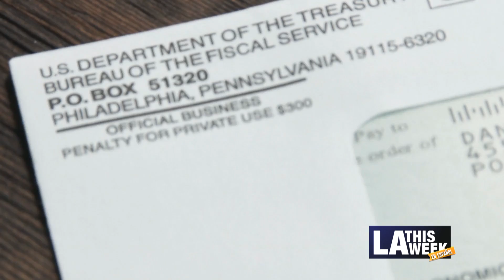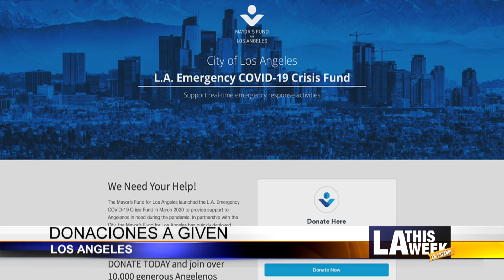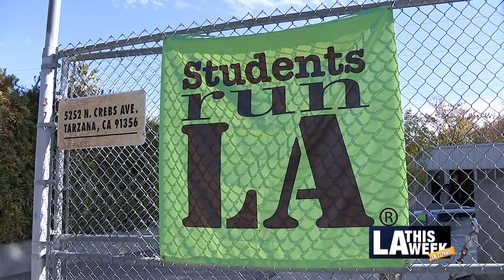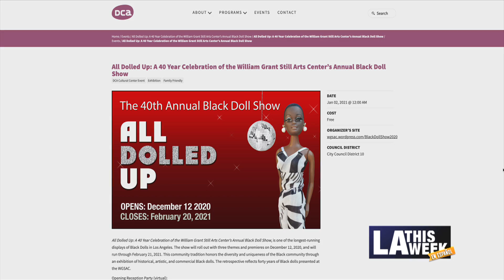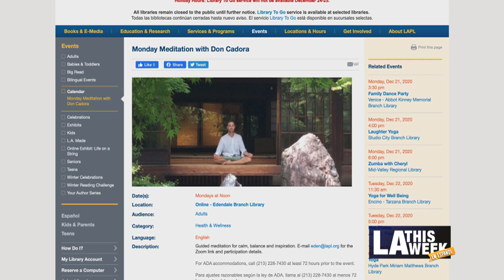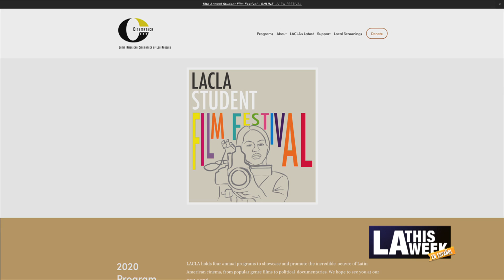LA This Week #1129 (Spanish)